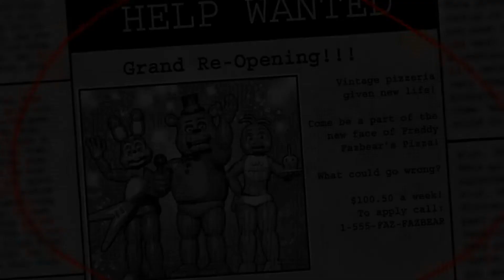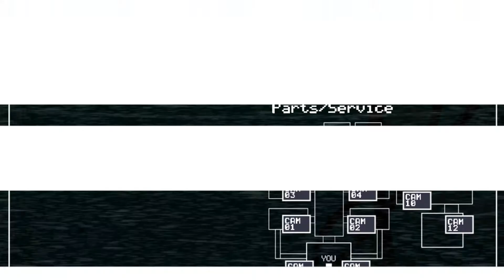Five Nights At Freddy's 2 Night 1 - No DOORS?!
Hey Guys! Asap_Gl0w Here! I just want to say I hope you guys enjoy the new crew!
Today We Are Playing The Prequel To A Scary Point-and-Click Indie Horror Game about Friendly Mascot Animatronics: Freddy Fazbear, Bonnie the Bunny, Chica the Chicken, and Foxy the Pirate Fox, turned into ruthless revenge seeking killing mechanisms by the souls of their.. ahem.. former adolescent customers.

*NOTE* I Will not be playing the games in order, but as the way I want to play them. *NOTE*